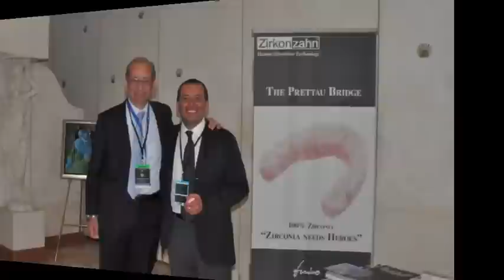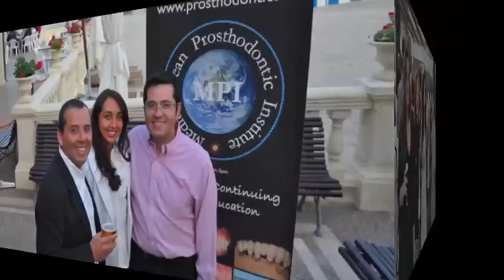2nd Biannual Symposium photoreport - 2º Simposio Bianual Internacional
Every two years we focus our efforts on giving you the opportunity to asist our International Symposium, where you can attend high-level lectures and readings, taught by internationally known personalities, and with the ultimate goal of providing training to our attendees.

Mediterranean Institute Prosthodontic International Biannual Symposium places Castellón at the top of prosthodontics, implantology and periodontics, from the point of view of oral implantology.

Cada dos años centramos nuestros esfuerzos en ofrecer la oportunidad de asistir a nuestro Simposio Internacional, donde podrá acceder a conferencias y lecturas de alto nivel, dadas por personalidades a nivel mundial y con el objetivo último de dar formación a nuestros asistentes.

El Simposio Bianual Internacional del Instituto Mediterráneo de Prostodoncia ubica Castellón en la cima de la Prostodoncia, Cirugía y Periodoncia, desde el punto de vista de la Implantología Oral.